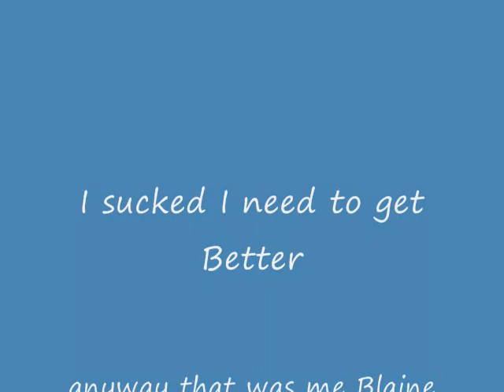Blaine Skating 2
Blaine sucking at skating